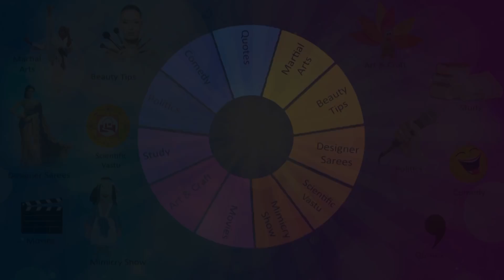ప్రభుత్వ పాటశాలల్లో ఇంగ్లీష్ మీడియం అవసరమా?అసలు పిల్లలకు ఇంగ్లీష్ నేర్పడం ఎలా?లక్కినేని ఏం చెప్పారు.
ప్రభుత్వ పాటశాలల్లో ఇంగ్లీష్ మీడియం అవసరమని ప్రభుత్వం భావించింది. కాని ఇంగ్లీష్ మీడియం అసలు అవసరం లేదంటున్నారు విద్యావేత్త లక్కినేని ప్రసాద్ గారు. ఏ భాష అయినా నేర్చుకోవటానికి ౩ నెలలు సమయం చాలు అంటున్నారు. మాతృ భాష ఉండగా పరాయి భాషలో చదివించటం శిక్ష అంటున్నారు. ముందు ఇంగ్లీష్ టీచర్లకి ఇంగ్లీష్ నేర్పమంటున్నారు.జబ్బు ఒకటి అయితే మందు ఒకటి ఇవ్వొద్దు అంటున్నారు.